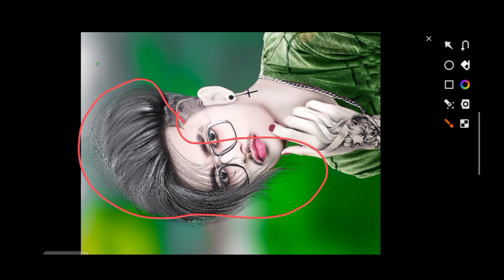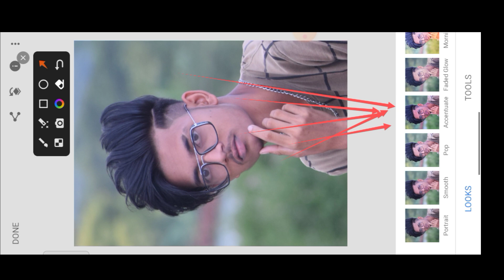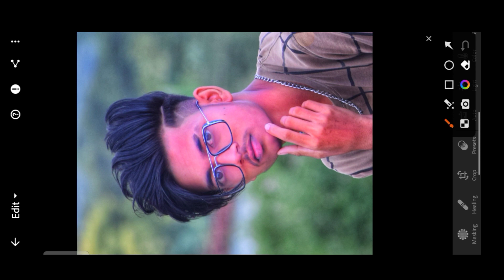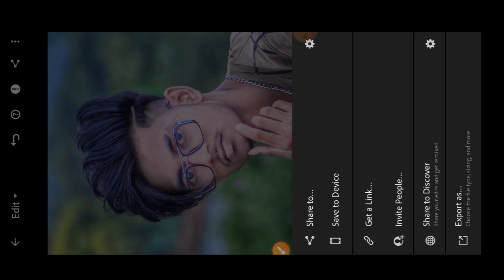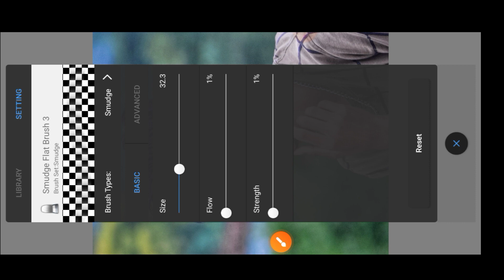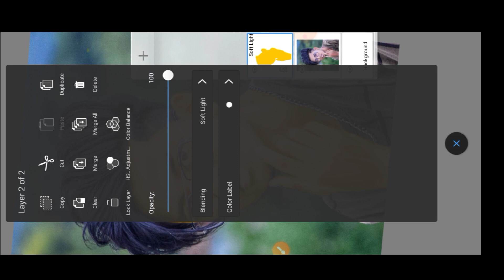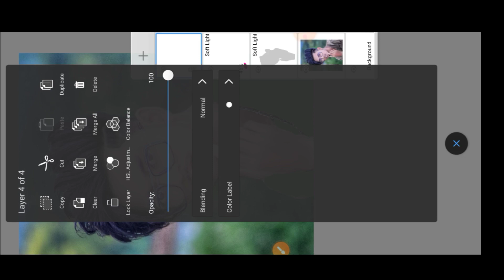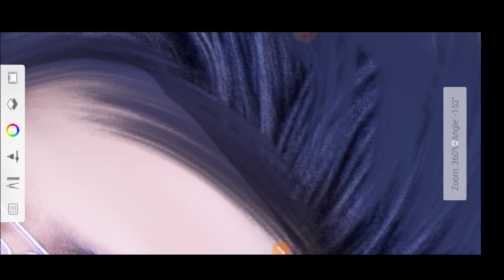Autodesk Sketchbook Full Editing || Autodesk Sketchbook in Hair + Face Editing || हेयर एडीटिंग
Autodesk Sketchbook Full Editing || Autodesk  Hair + Face Editing || हेयर एडीटिंग

यदि आप इस चैनल पर नए हो तो😊😊😊
तकी कोई भी वीडियो आए तो 🤗🤗🤗
आप को जल्दी से नॉटिफिशन मील जाए 🤗🤗🤗🤗

1. Hair editing kaise kare
2. Hair kaise banaye
3. Hair kaise edit kre
4. Hair kaise lagaye
5. Picsart se hair kaise lagaye
6. autodesk me hair kaise banaye
7. Hair smooth kaise kare
8. Hair ko realistic kaise banaye
9. Hair png kaise lagaye
10. Sabse aasan trika Hair editing
new channel pura support kijiye ☺️🤞🔥

  __________________subscribe 🔥🔥🔥
      ______________________like ☺️😊☺️😊
_____________________comment 🤗🤗🤗🤗